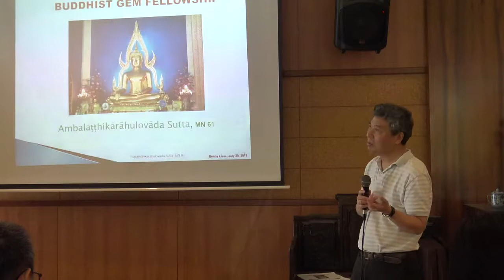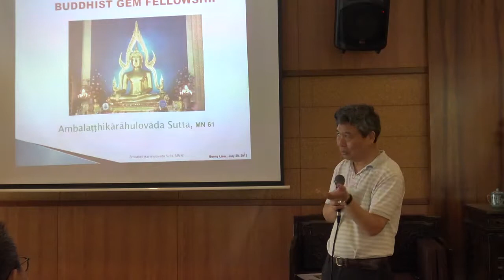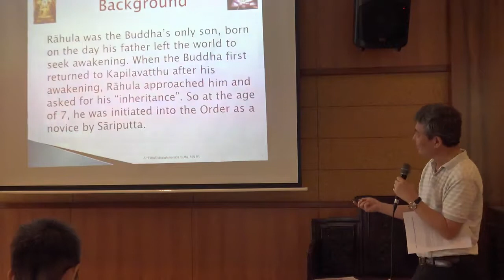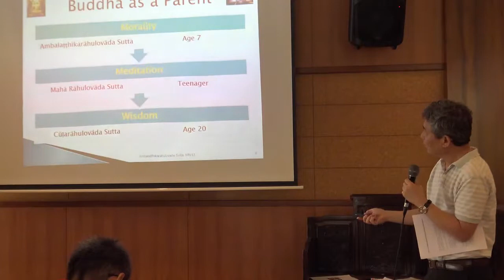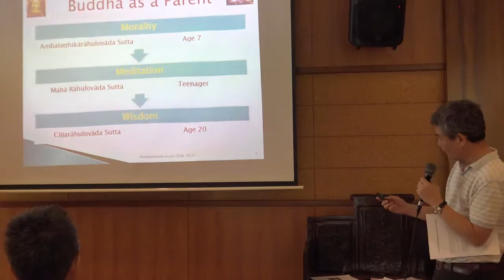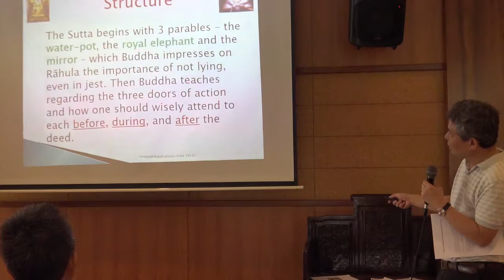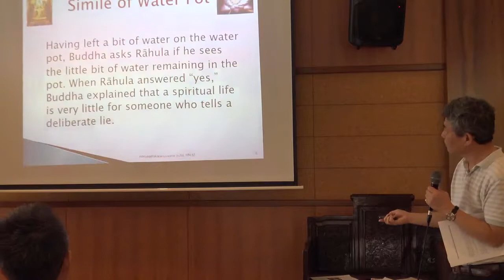MN61 Ambalatthikarahulovada Sutta Reflection Benny Liow BGF Sutta Workshop 20190720_3of5